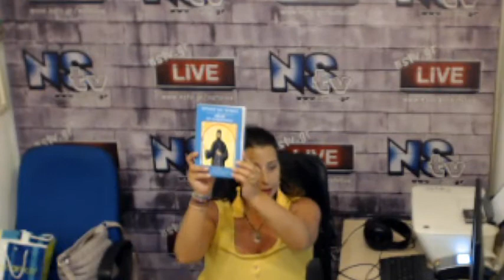Το καλειδοσκόπιο της Ολυμπίας 20-5-20